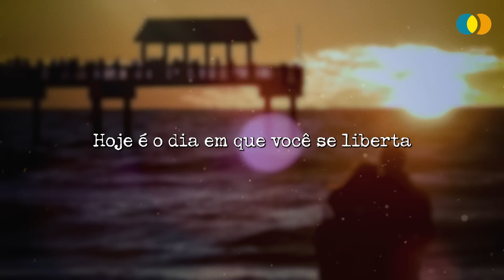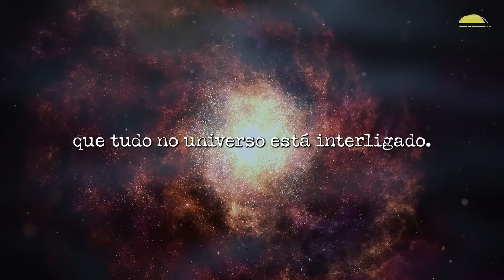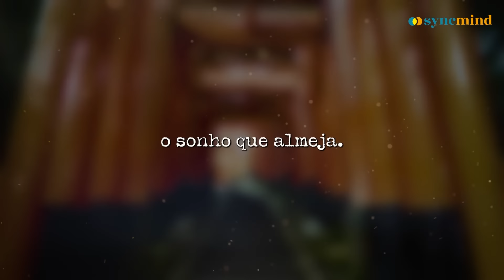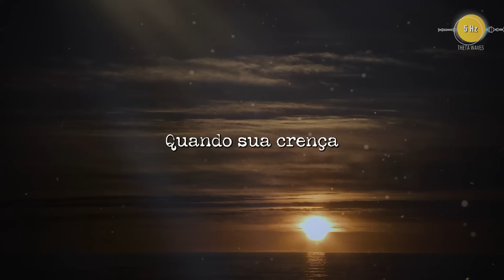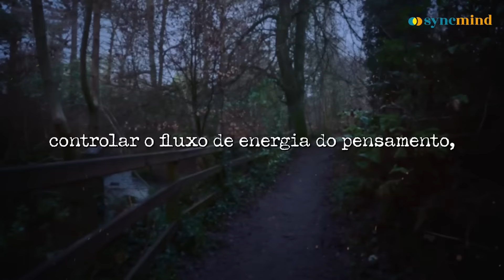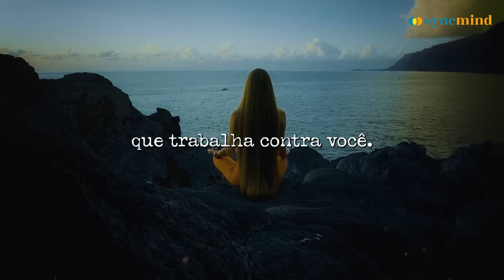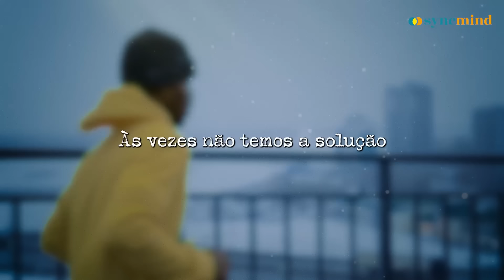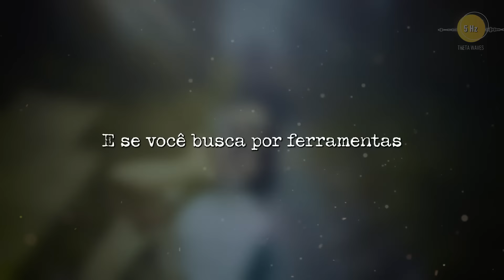Isso Faz Aumentar (RAPIDAMENTE) Sua Frequência Vibracional!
★ Música e frequência de batidas binaurais criadas por Sync Mind Audio. (Background music and binaural beats frequency created by Sync Mind Audio Team.)

📌  Benefícios desta sessão: 5 Hz (Ondas Theta )
► Ótimo para resolução de problemas incomuns;
► Promove um profundo estado de relaxamento;
► Melhora na retenção da informação.

🎧  Ouça antes de Dormir.

► SOBRE NÓS:
Sync Mind é um canal dedicado à criação de sessões de áudio com batidas binaurais para reprogramação da mente. Essas sessões podem despertar e inspirar as pessoas a mudar suas vidas, trazendo um sentimento de amor, alegria, paz interior, sucesso, confiança e alívio do estresse. Combinamos, de uma maneira única, discursos inspiradores e músicas relaxantes com a tecnologia de Batidas Binaurais para melhorar a retenção de memória e o acesso ao subconsciente.